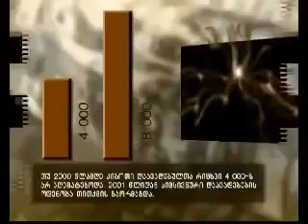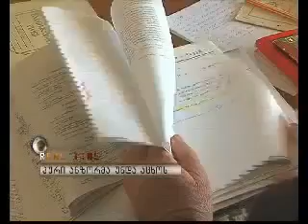ბურჯანაძების გამდიდრებული ოჯახი ხალხის სიცოცხლის ხარჯზე